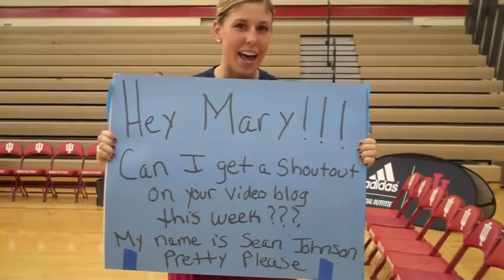Here's Something From Mary Season Two - Week 11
In this week's episode, Mary introduces the newest member of the IU Volleyball family and has a chat with a local elementary school's volleyball team.